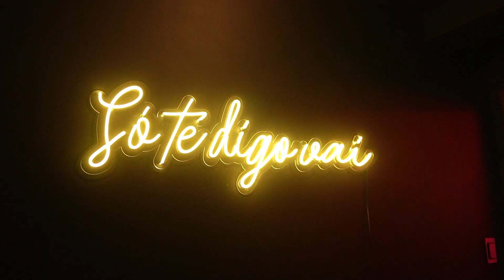Bumbum pra trás - Rhenan Sanches (Teaser Oficial)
Tá chegando nosso novo clipe da música “Bumbum pra trás”!!

Dia 18/11 no G1, na TV Liberal, TV Tapajos no Sons do Pará.

Em breve completo aqui no YouTube!!

Uma produção Jamboo Produções e Blackout7

Direção de Vídeo - Rafael Portal
Direção criativa - Rhenan Sanches
Direção Fotográfica - Felipe Vieira
Desing - Andreza Rocha
Coreografia - Edu Pereira
Direção coreográfica - Hian Denys
Make up - Jack Gomes
Stylist - Marcelo Migs

Modelo - Lary Leão

Bailarinos -
Luana Fonte
Andresa Benassuly
Carlana
Jojô Pantoja
Luiz Vilena
Sara Nortx

Produção -
Eva marquês
Wando Santana
Alex Costa

Composição - Dj Nonony
Produção musical - Xiclin

Gravado no Castanho Club (Belém - Pará)

Patrocínio -
Lojas Mega Moda
Grupo Mateus